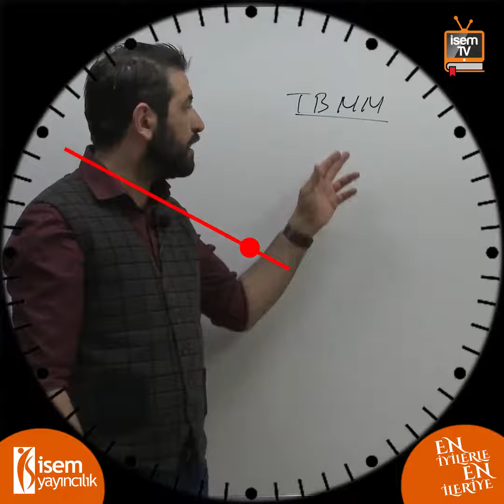07) Vatandaşlık - 1 Kavram 1 Dakika - Özgür Özkınık